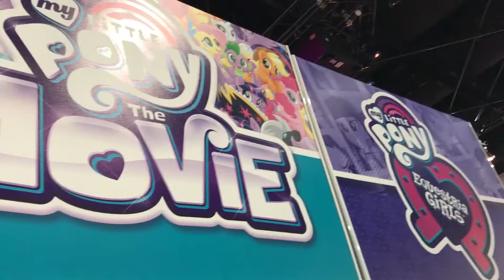Lara's San Diego Comic Con 2017 Report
Lara Lunardi visits Comic Con 2017 in San Diego